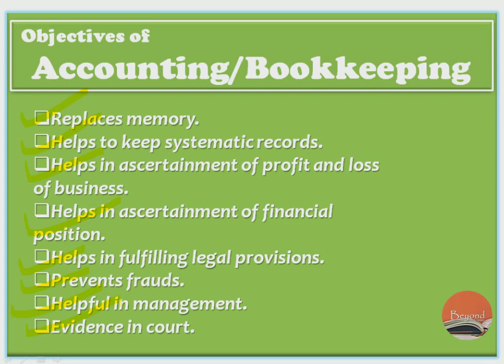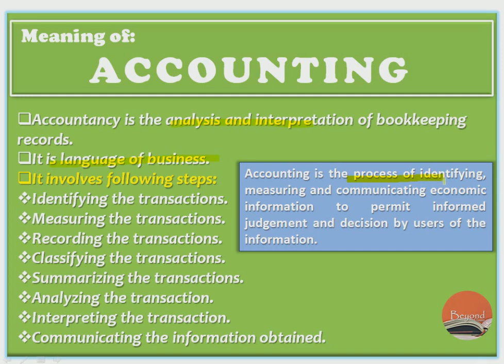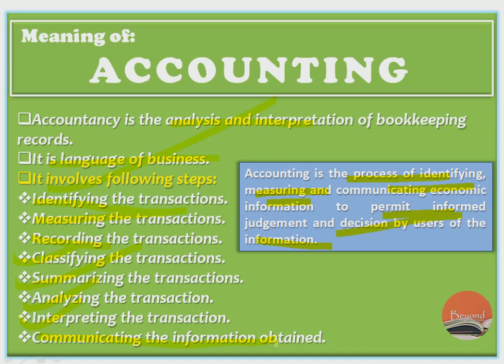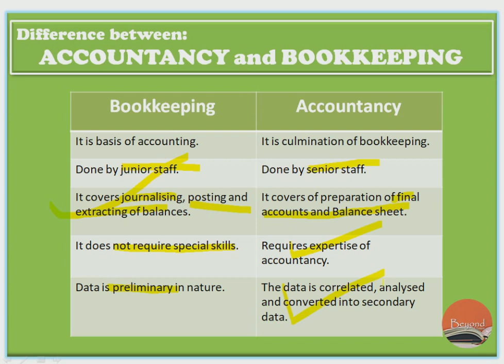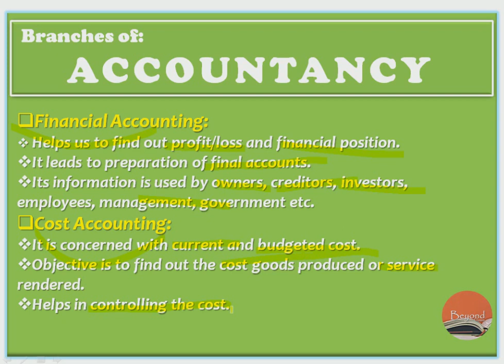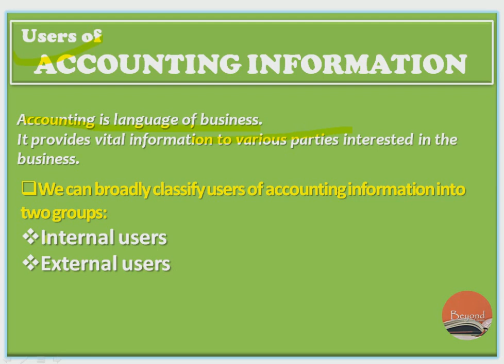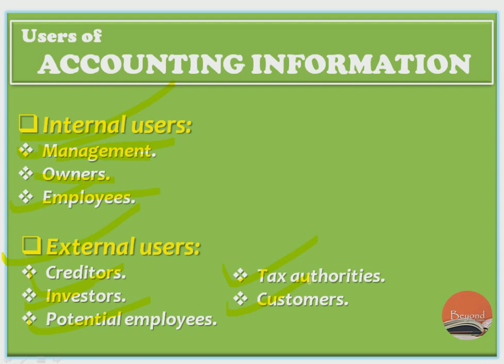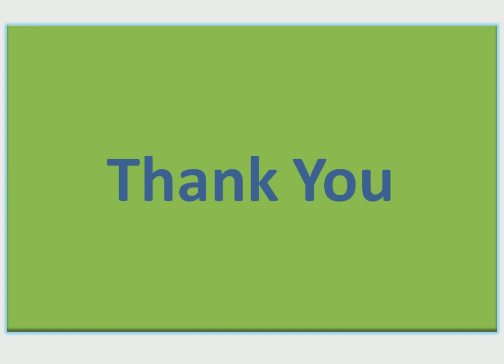Accounts Assistant Finance - Introduction to Accounting And Bookkeeping (In Simple Words)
This video covers topic "Introduction to Accounting and Bookkeeping" in simple and easy to understand words. This will be immensely helpful to those who are not from commerce background.

Ye video apko zarur dekhni chahiye agar aap JKSSB ke exams jese Accounts assistant, sub inspector finance ( sales tax ), inspector finance ( sales tax ), junior statistical assistant, junior assistant, stenographer, labour inspector, ya JKPSC ke Kashmir Administrative Services (kas) ke exam ki tyari karrhe hain.

Is channel pe hum JKSSB, JKPSC, JK BANK, NET JRF aur jitne bhi exams hote hain unke related content dalte hain.

If you have any query, suggestion or complaint, please share it with us in the comment section.

It matters a lot for our team. We are constantly trying to bring to you the best educational content.

In coming time, we are going to start classes for various other exams. So keep tuned.

Thanks.